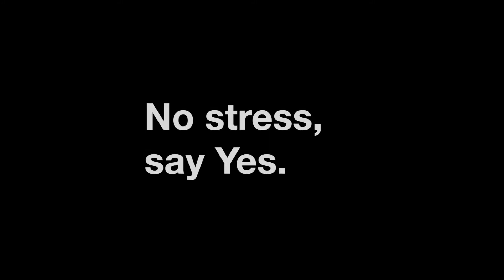Collezione "No stress, say Yes"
Agenzia Yes